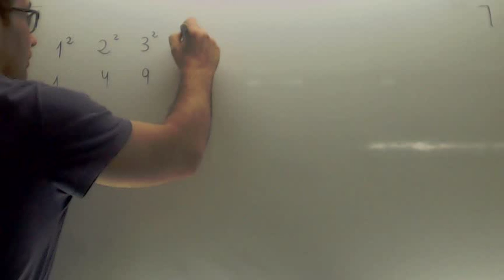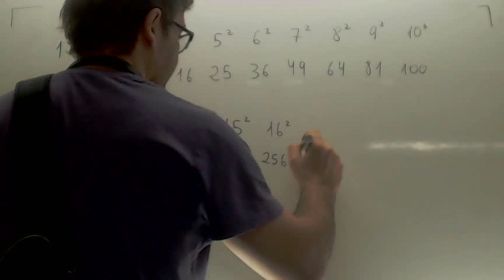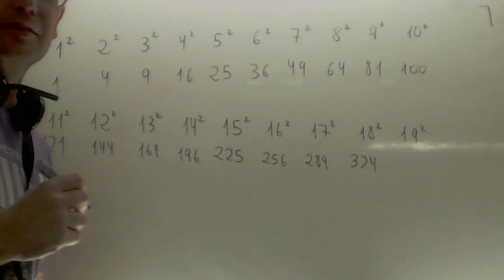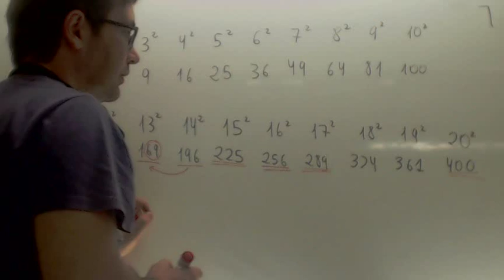Cuadrados de los 20 primeros numeros Matematicas 1º ESO Academia Usero Estepona